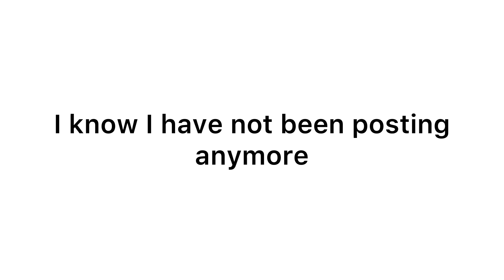Sorry I have not been posting lately...